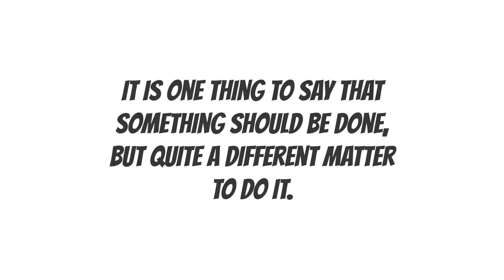Aesops Fables Belling The Cat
Aesops fable about mice wanting to be able to escape the claws of a cat.